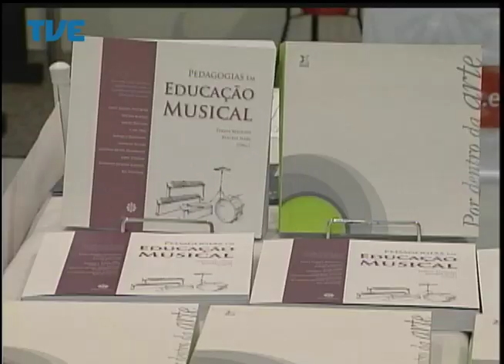Radar 23/07/2014 Bloco 1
Participações do músico Marcelo Duani, de Leo Garcia e Tomás Fleck e do músico Piu Abreu. Apresentação: Domício Grilo.